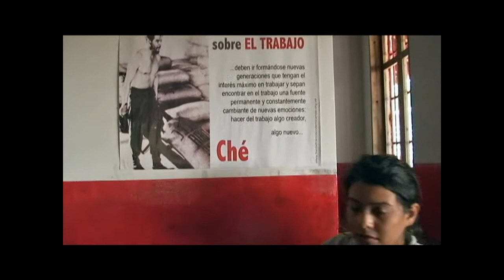NotiCalles Comuna Socialista Lomas Unidas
La Comuna Socialista Lomas Unidas de la Cuenca Macho Capaz, ubicada entre los municipios Campo Elías y Andrés Bello del Estado Mérida asume organizadamente la recuperación de la anterior hacienda "La Carbonera", previamente en manos de una de las familias más adineradas del país y utilizada para la cría de toros de lidia, los cuales eran preparados para las crueles corridas de toros.

A pocos meses del decreto de Expropiación ya se ve el avance en la producción y organización de esta Comuna en aras de garantizar la soberanía alimentaria regional y nacional.